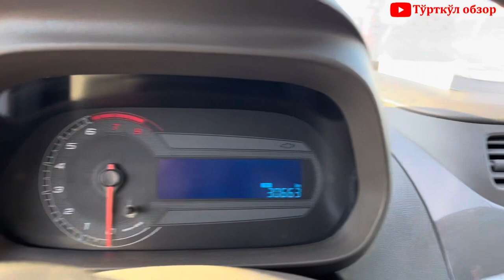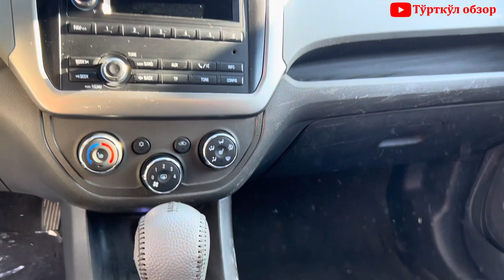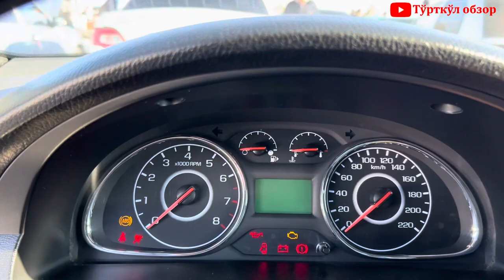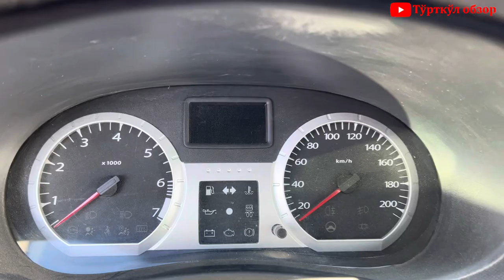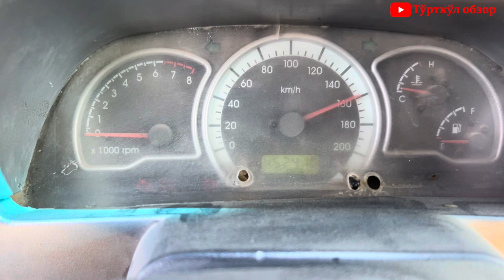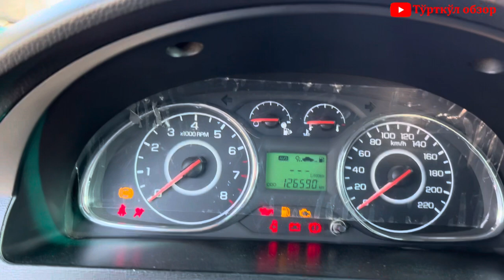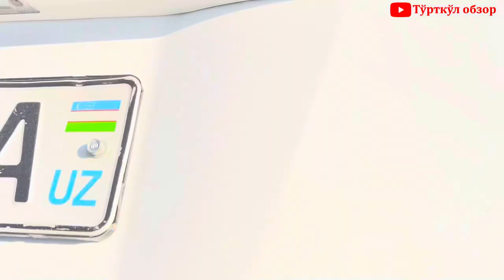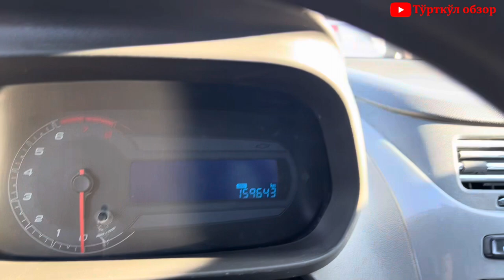Mashina bozor 2 qism har xil mashinalar